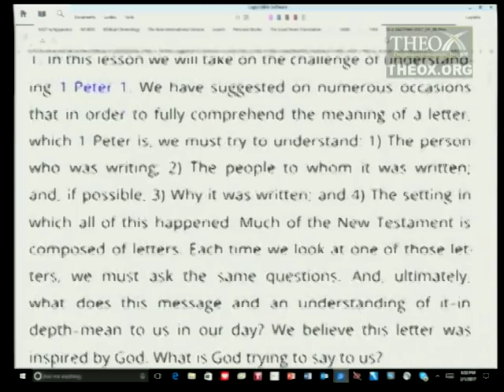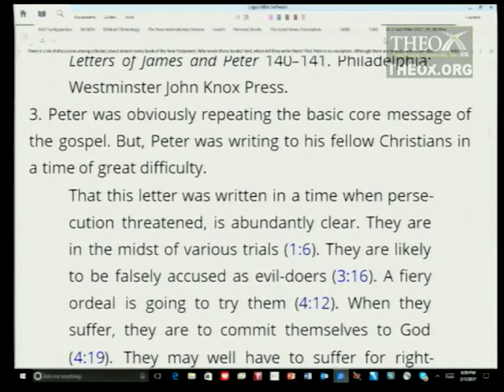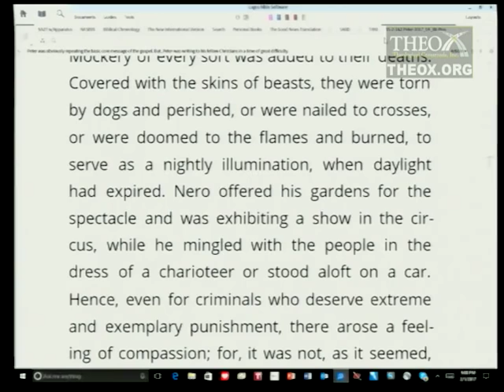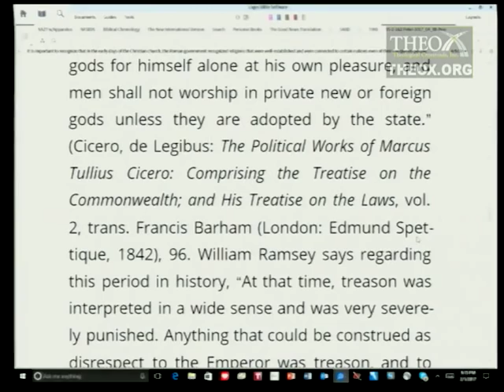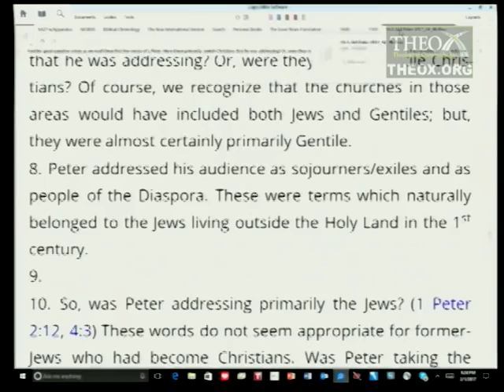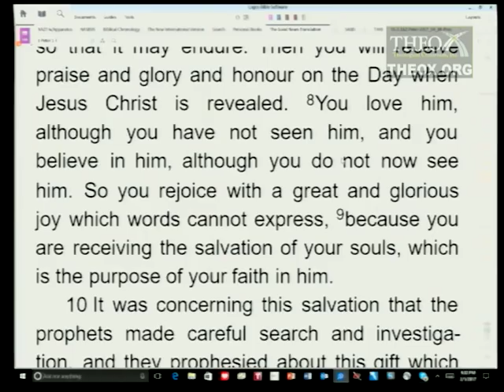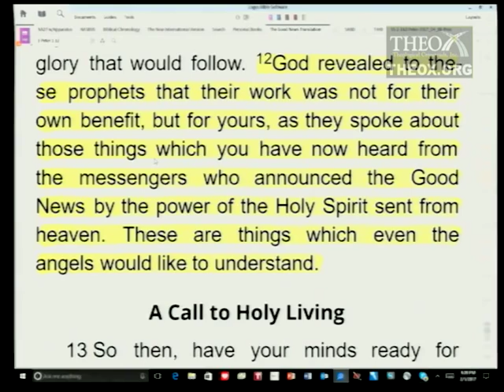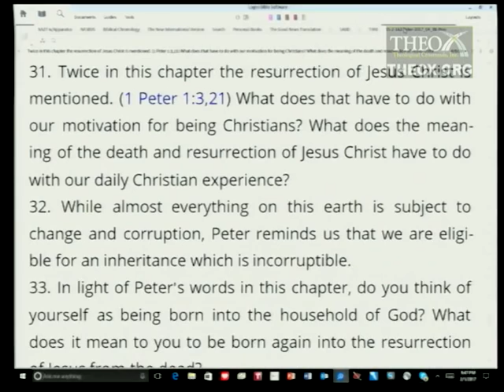2. An Inheritance Incorruptible (April 8) Sabbath School "Feed My Sheep: 1 and 2 Peter"